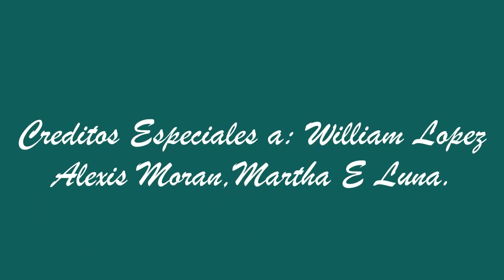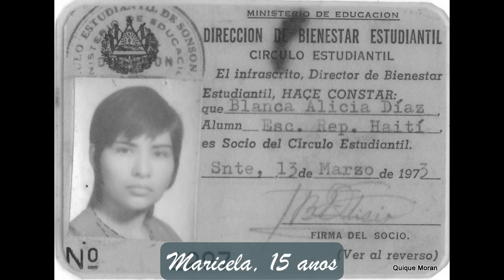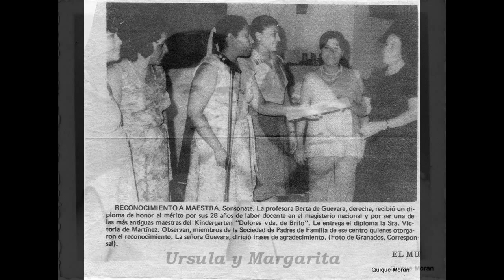Sonsonate Del Recuerdo Vol 11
Coleccion de Fotografias de familiares y amigos,de nuestro Sonsonate querido. acompanado de la musica de "Abracadabra" Conjunto de Argentina, basado en Costa Rica.Roberto Jordan y Danele Pascal (frances) con la "Playa del Romance" e interpretada en espanol por: Papel Y Lapiz de Costa Rica